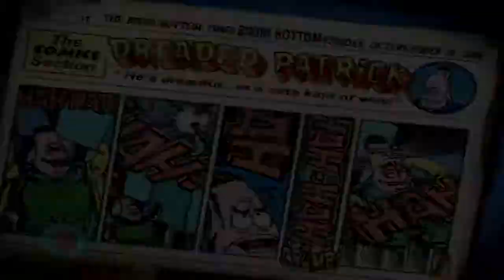Creature from the Krusty Krab - Part 6 - Nooooo Socks!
There's a guy on the train tracks! AND HE'S NAKED!!!